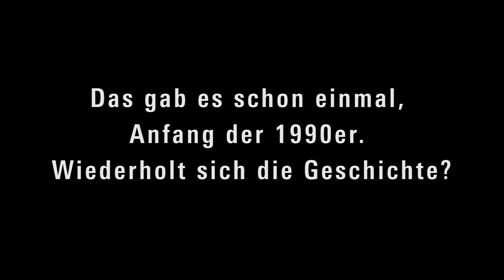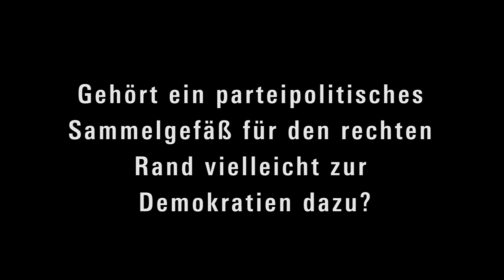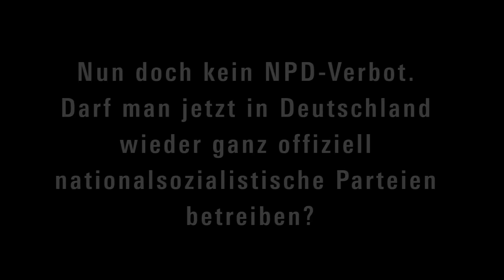«Wir müssen aufmerksam sein!» Interview mit Hajo Funke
Hajo Funke im Interview über die AfD, Pegida und rechtsextreme Gewalt.